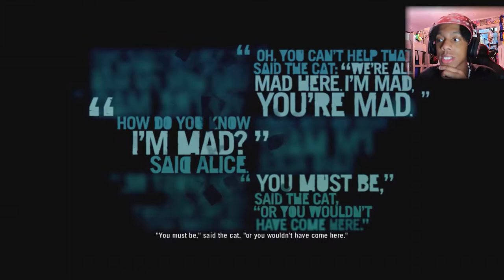I'M ALMOST BROKE MY CONTROLLER!!......this game is annoying | Far Cry 3 (PART#10)